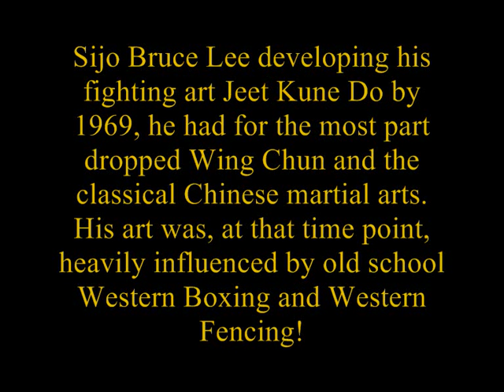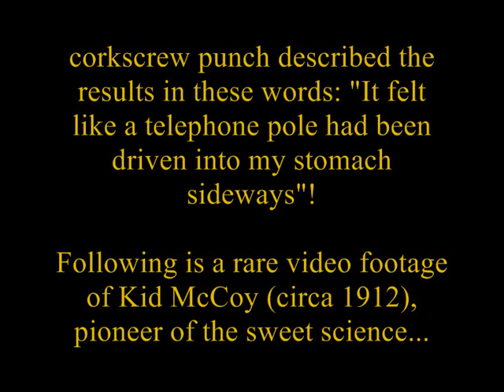Western Boxing & Jeet Kune Do Connection Kid McCoy Bruce Lee πολεμική τέχνη πυγμαχία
Ακαδημία Μαχητικής Τεχνολογίας Jeet Kune Do στην Αθήνα!

Η καταλυτική επιρροή της Δυτικής Πυγμαχίας (old school Western Boxing) στην μαχητική Τέχνη του Μπρους Λη (Bruce Lee) Τζιτ Κουν Ντο (Jeet Kune Do)!

Η μαχητική Τέχνη Jeet Kune Do (Way of the Intercepting Fist) δημιουργήθηκε από τον θρυλικό Bruce Lee. Αποτελεί μία σύγχρονη πολυμορφική μαχητική τέχνη με στόχο την ρεαλιστική εξοικείωση του μαχητή σε όλα τα πεδία μάχης (Ranges: Kicking, Punching, Trapping, Standing Grappling, Ground Fighting) και στην ανάπτυξη των μαχητικών δεξιοτήτων μέσω ουσιαστικής τεχνογνωσίας και έκθεση σε σύγχρονες προπονητικές μεθόδους.

Η μαχητική θεωρία του JKD (Jeet Kune Do, Τζιτ Κουν Ντο) διδάσκεται με επιστημονική τεκμηρίωση, ανάλυση και κατακερματισμό των επιμέρους παραγόντων που την διέπουν. Τίποτα δεν θεωρείται απόλυτα δεδομένο και μέσο αυτής της συνεχούς "αμφισβήτησης" προωθείται η απρόσκοπτη αναζήτηση πιο αποδοτικών μεθόδων. Σε τελική ανάλυση το JKD είναι μία επιστήμη "επίλυσης προβλημάτων και μαχητικής διαπαιδαγώγησης" και μπορεί να οριστεί ως: "Χρησιμοποιώντας καμία οδό σαν οδό, κανένα περιορισμό σαν το μόνο περιορισμό".

Using No Way As Way, Having No Limitation As Limitation.

Sijo Bruce Lee developing his fighting art Jeet Kune Do by 1969, he had for the most part dropped Wing Chun and the classical Chinese martial arts. His art was, at that time point, heavily influenced by old school Western Boxing and Western Fencing!

The Jeet Kune Do Corkscrew Hook strike comes from Charles "Kid" McCoy, an American world champion boxer (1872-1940).

The corkscrew hook is delivered almost like a straight punch with the difference that, just before contact, the wrist is turned sharply. It is a curved, tearing, knuckle jab (with the bottom 3 knuckles of the fist) for medium range. It is used to beat an adversary's rear cross and against an unmatched hook.

Boxing historians describe Kid McCoy as the "shrewdest boxer the ring has ever known". His trademark punch was the "corkscrew" punch, this gave him the ability to cut-up and slash his opponents. He invented this punch and got inspired from watching his cat toying with a cloth ball.

He noticed that as the cat paw at the cloth ball, the cat came at the ball at an angle instead of in a straight line, punctuated by a twist at the end, similar to the spin given a bullet by the riffling in a barrel. To further refine his new discovery, he practiced his new punch on a bag of cement. He discovered that he could reduce the bag of cement into powder. One opponent who was on the receiving end of the corkscrew punch described the results in these words: "It felt like a telephone pole had been driven into my stomach sideways"!